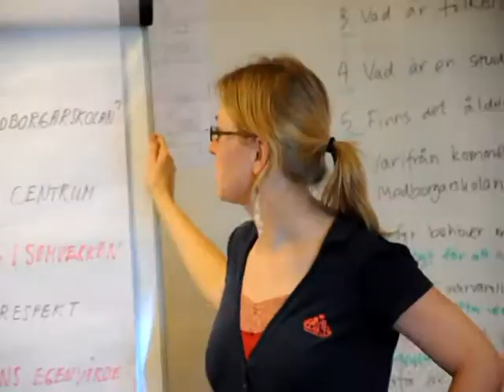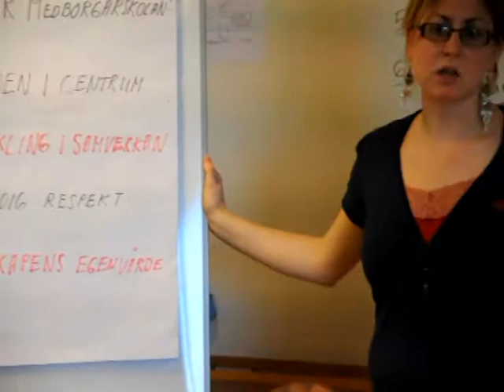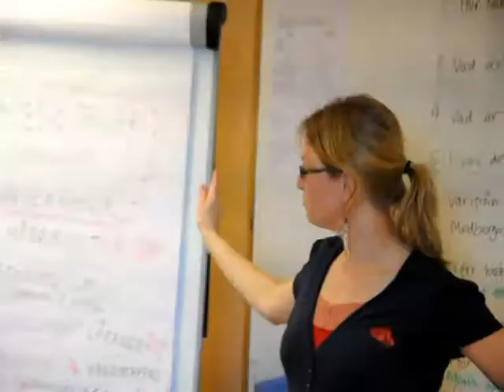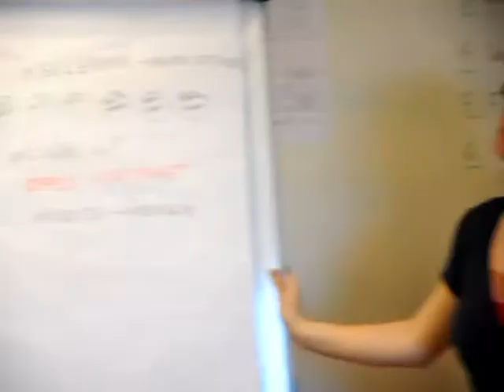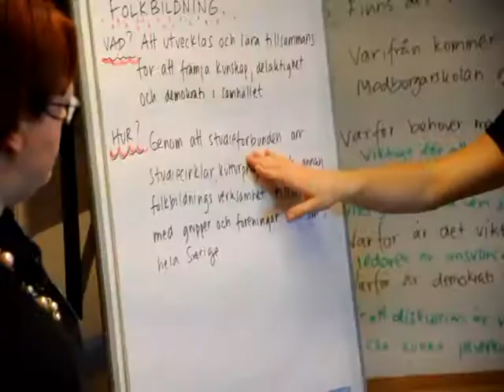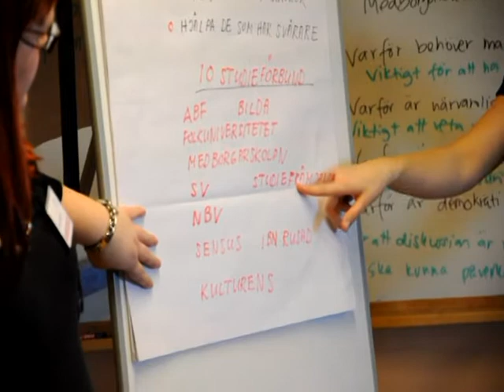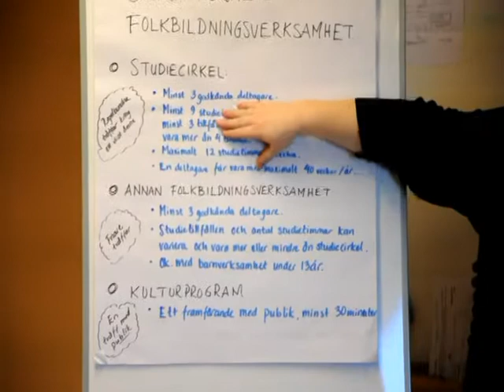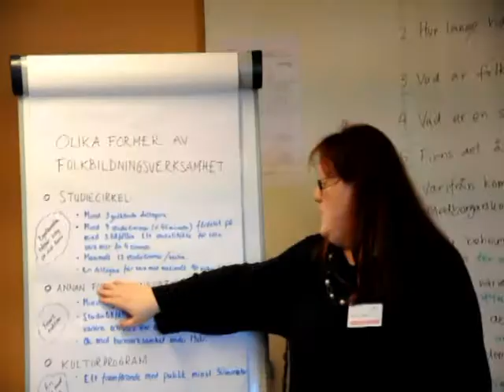medborgarskolan, Rinkeby Folketshus